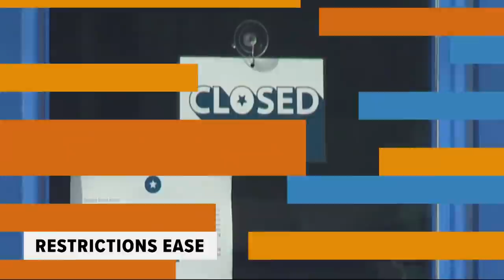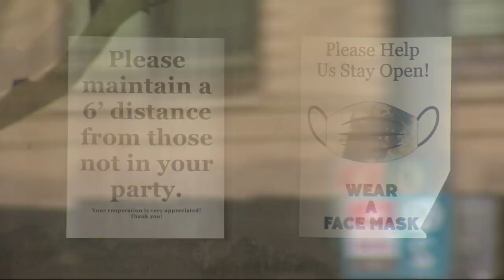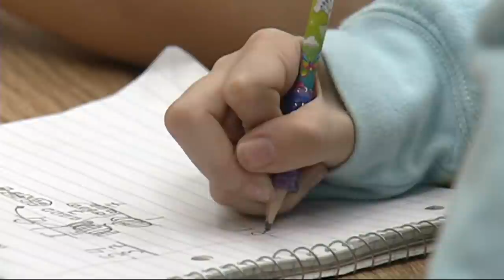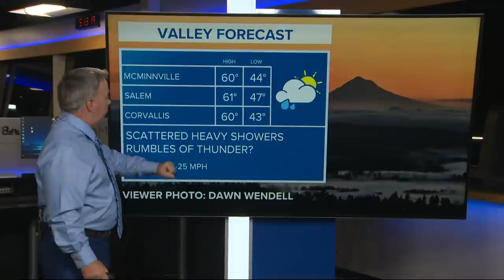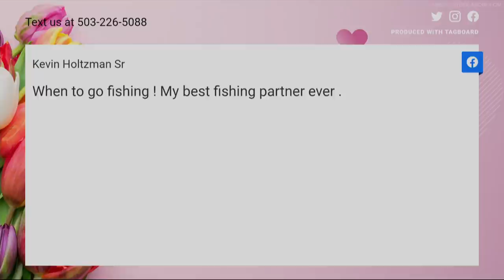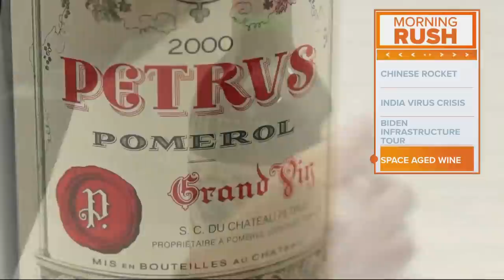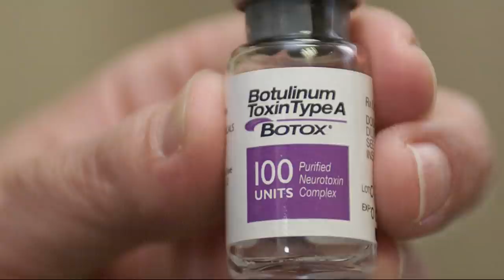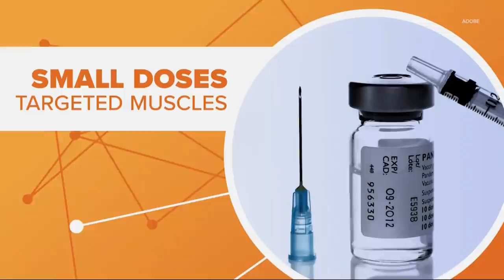Top Stories: Sunrise 5-7-21